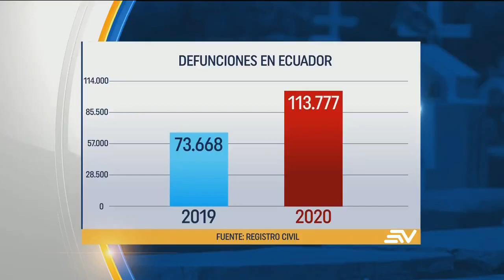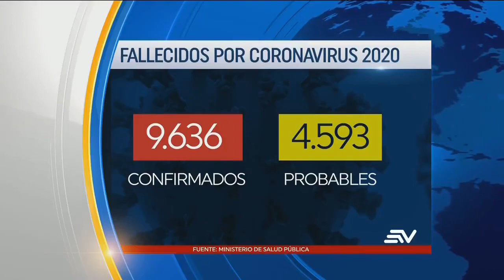Más de 113 mil muertes hubo en Ecuador en 2020 | Ecuavisa